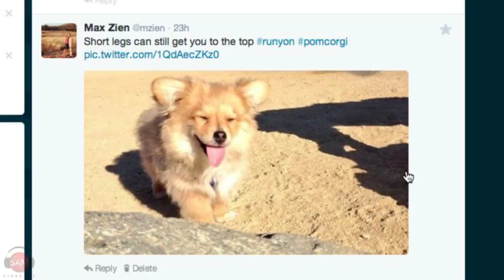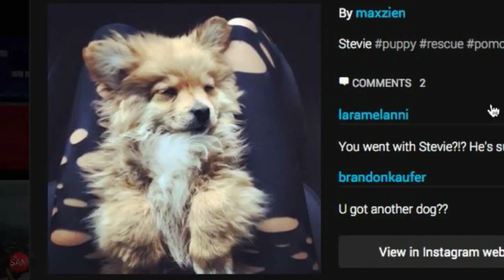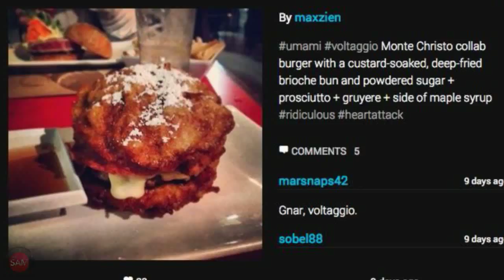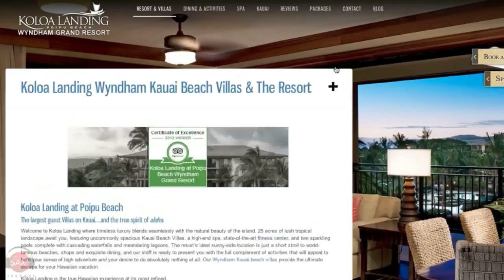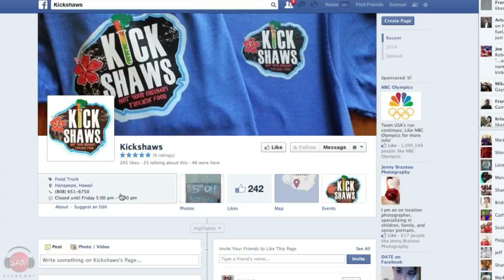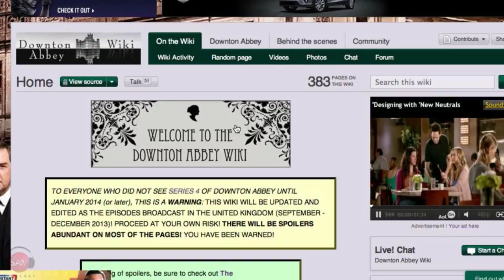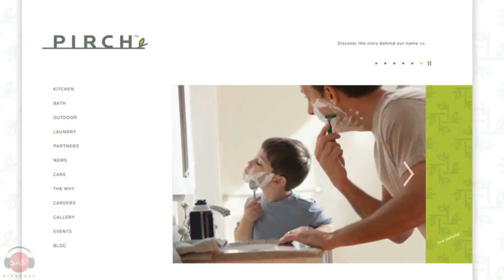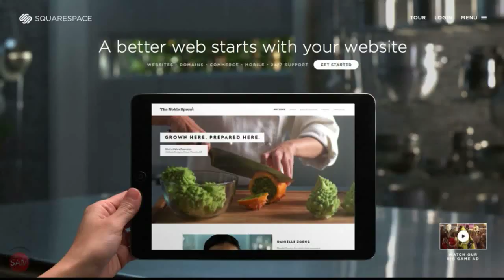White Clam Flatbread | SAM THE COOKING GUY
Sometimes the best things are the simplest - and that's what today is all about. Four ingredients that taste like 24. Boy oh boy...